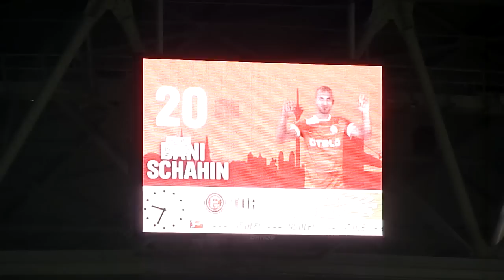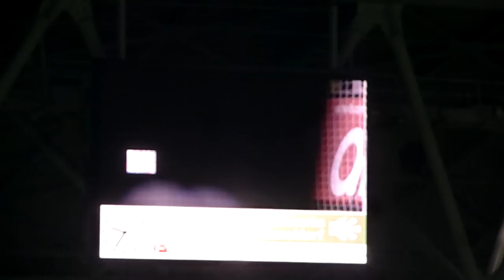1:2 für Fortuna Düsseldorf gegen Schalke 04 | 28.9.12 F95 S04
1:2 für Fortuna durch Schahin | Fortuna Düsseldorf - Schalke 04 | 6.